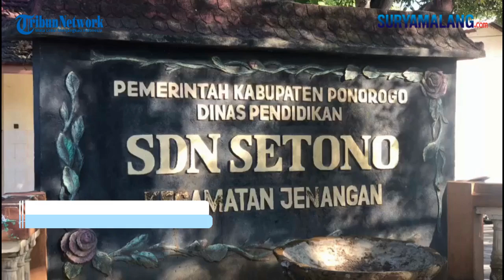PPDB 2024 Tak Dapat Siswa, Plt Kepala SDN Setono Ponorogo Ungkap Penyebabnya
SURYAMALANG.COM - PONOROGO

SDN Setono Ponorogo diketahui tidak mendapatkan siswa pada Penerimaan Peserta Didik Baru (PPDB) tahun ajaran 2024/2025.

Otomatis ruang kelas 1 sekolah yang berlokasi di pinggir Jalan Niken Gandini, Kelurahan Setono, Kecamatan Jenangan, Kabupaten Ponorogo itu kosong melompong.

Plt Kepala SDN Setono, Suhadi mengungkap kenapa sekolah yang dipimpinannya sampai nihil siswa pada PPDB 2024 ini. Ada berbagai sebab.

“Analisa saya memang angka kelahiran menurun. Dari peserta sekolah  TK (Taman Kanak-kanak) saja menurun juga,” ungkap Suhadi, Senin (15/7/2024).

Selain itu, di lingkungan SDN Setono juga banyak sekolah. Baik itu dari sekolah swasta maupun sekolah negeri yang juga berlokasi berdekatan dengan SDN Setono.

“Di lingkungan sd setono banyak sekolah yg lain, wali murid atau orang tua wali banyak pilihan. Jadi kami tidak  tidak bisa memaksakan,” terangnya.

Namun demikian, Suhadi menyebutkan tetap membuka pendaftaran bagi mereka yang mau mendaftar sebagai siswa di SDN Setono Ponorogo.

“Pendaftaran kapan pun nanti, seminggu lagi datang harus kami terima tidak boleh kami tolak,” pungkasnya.

Lagi dan lagi, sekolah dasar negeri (SDN) di Ponorogo tak dapat siswa baru pada tahun ajaran baru.

Kali ini yang tidak mendapatkan siswa pada tahun ajaran 2024 adalah SDN Setono, Kelurahan Setono, Kecamatan Jenangan, Kabupaten Ponorogo.

Pantauan di lokasi, sekolah yang berada di pinggir Jalan Niken Gandini ini sepi. Hanya beberapa siswa menggunakan baju putih merah masuk ke area sekolah.

Setelah upacara bendera, masing-masing masuk ke kelas. Namun, siapa sangka ruang kelas 1 harus kosong melompomg. Lantaran pada Penerimaan Peserta Didik Baru (PPDB) tidak ada satu siswa pun mendaftar.

Guru kelas pun harus mengajar bangku kosong. Karena tidak ada yang mau menjadi siswa SDN Setono. Hari pertama diisi dengan guru membersihkan kelas yang berdebu.